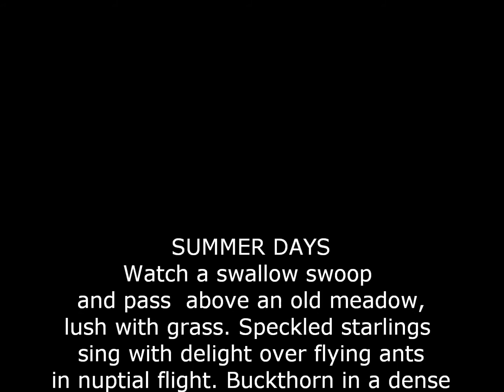OPEN VERSE Summer days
open structured verse